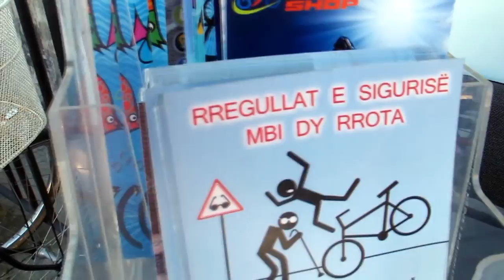Ecovolis Revival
Pas nje dimri te gjate dhe te pergjumur rikthehet humori dhe energjia pozitive ne Ecovolis. Ky eshte vetem fillimi, pasi se shpejti surpiza dhe aktivitete te vecanta do te vijojne per kete vere! Duke ju falenderuar per mbeshtetjen tuaj ju ftojme te vazhdoni te na ndiqni ne nismen tone te perbashket! Ecovolis eshte bicikleta juaj!

Ecovolis is a community based bike sharing program in Tirana, Albania, launched on March 22nd 2011, from an environmental NGO called Social Stimulating Alternatives Program (PASS). The system is based on 6 bike stations, respectively staffed by two employees in two shifts. Ecovolis program has proven successful in dramatically increasing bicycle use in Tirana, which, formerly, was a city without a developed bicycle culture. Ecovolis program is the first project in Albania that provides low-income adults with commuter bicycles as well as a donating program for children bicycles. The program recently completed two major steps, opening new bike stations in the city of Durrës and integrating Tourist Information Point Service to the bicycles stations' structure.